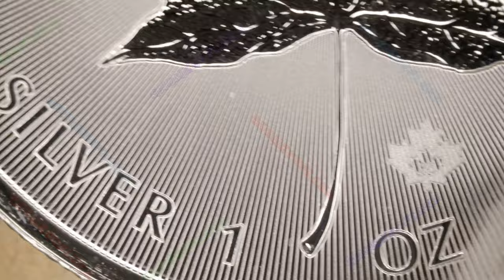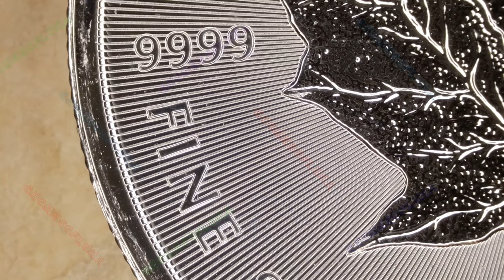2025 Canadian Maple Leaf BU / Royal Canadian Mint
Year: 2025
Title: Maple Leaf
Mint: Royal Canadian Mint
1oz .9999 Silver